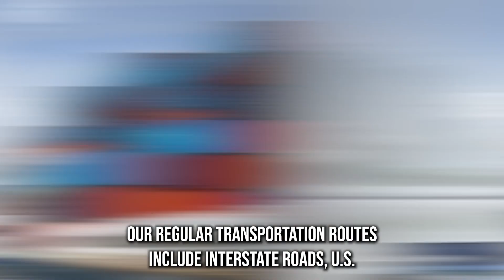Bannock County, ID's Trusted Auto Movers | Nearby Vehicle Shipping | Trustworthy Car Transporters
Don't miss our must-read blog post on Bannock County, ID auto shipping!

Are you planning to transport your vehicle across the country from Bannock County, ID but not sure where to turn? Our auto transport company provides fast and reliable vehicle shipping solutions for customers in Bannock County, ID and beyond.

With our extensive experience in the car shipping industry, we are confident that we can provide you with the best car transportation services available in Bannock County, ID.